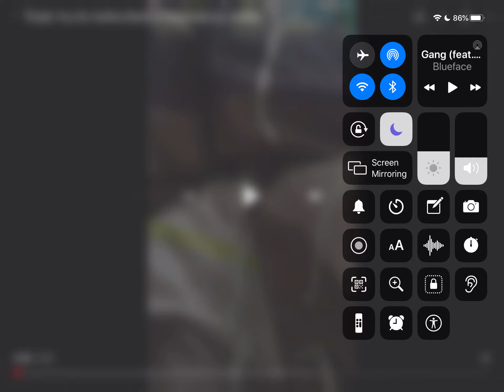Thank you for calling Bmo bank of montreal old vs new